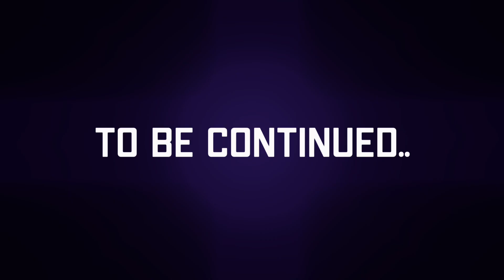🗿 lore | 3 (PARODY)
this is a PARODY of Skibid Toilets and Alphabet lore.
alphabet lore, number lore, dude, dude number lore, dude 🗿 lore, skibidi toilets, skibidi toilets animation